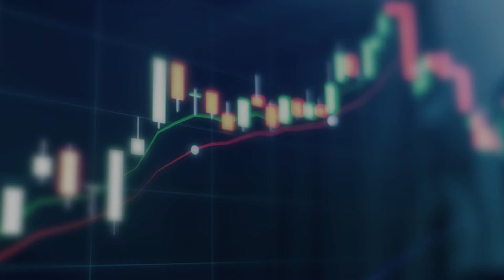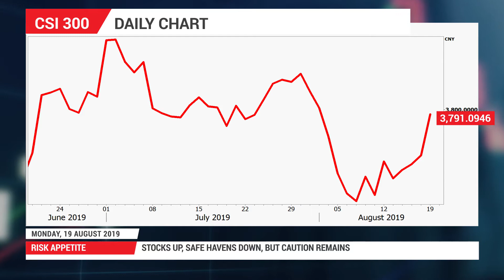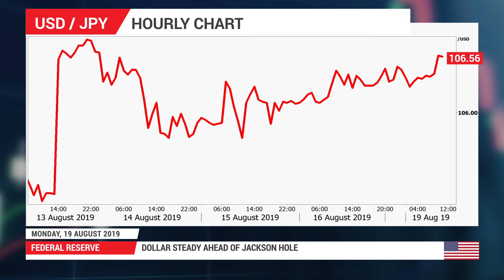Forex News: 19/08/2019 - Stocks up on China rate reform; dollar firms ahead of Jackson Hole